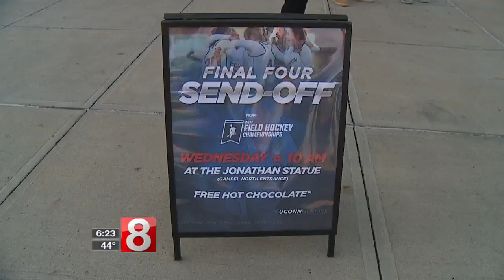UConn field hockey making 5th straight trip to Final Four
The Huskies got a big send-off in Storrs on Wednesday.